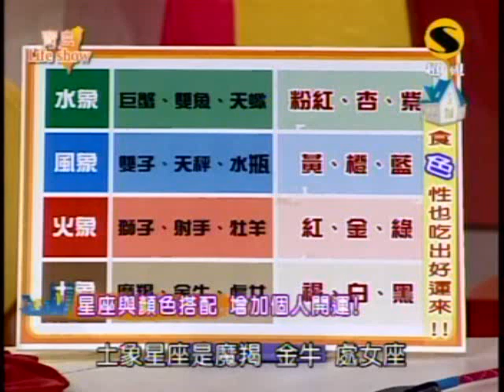寶島Life Show：食色性也吃出好運來(2/5) 20100125